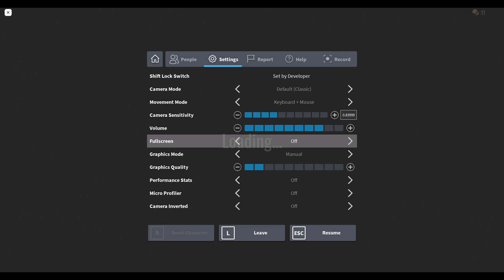! لا تلعب هذا الماب _ لعبت ماب رعب كله أبواب وندمت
من أجمل المابات في روبلوكس
لا تحكم قبل ما تجرب الماب ب نفسكك

رأيكم بالتعليقات

حساباتي على روبلوكس

( Iluffy2i )
( kiradh98 )

roblox
doors
ماب رعب
مابات روبلوكس
roblox maps
horror games